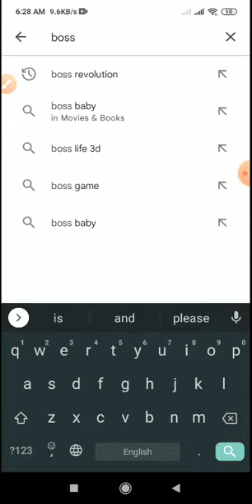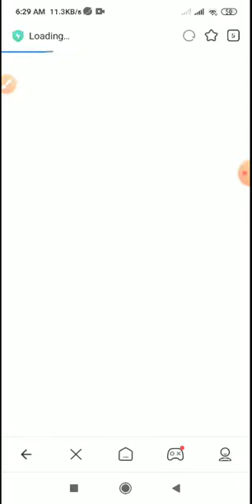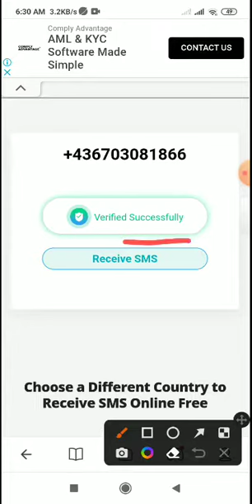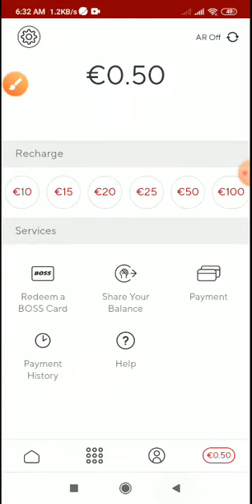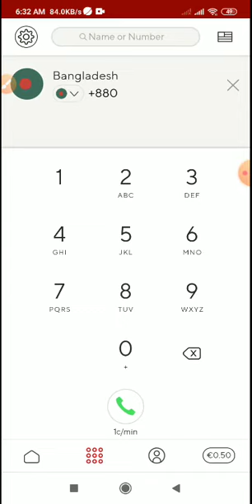HOW To Talk to Unlimited Call for free on any number in any country